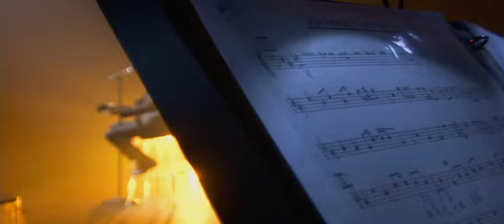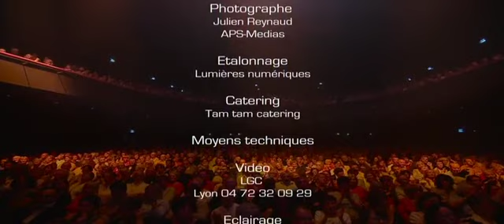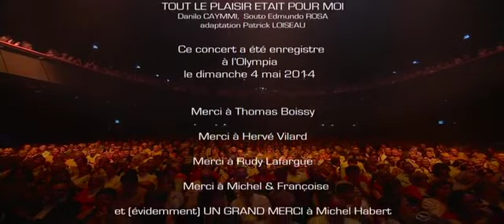Dave Olympia 2014